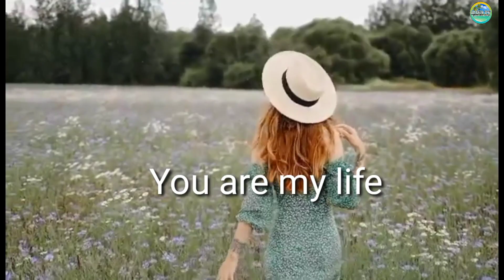DALAGA NAPILITANG IKASAL SA BINATA DAHIL NAGISING SA KAMA NITO ISANG UMAGA NAG KA AMNESIA ANG BABAE